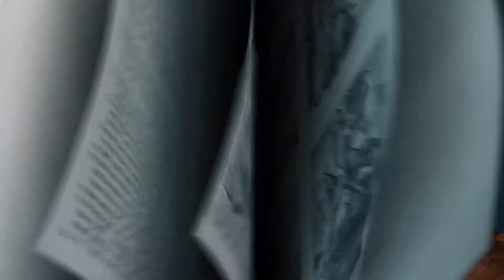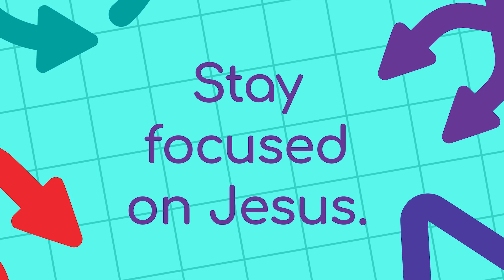Just Stay Focused -- Bible Story for Kids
Mrs. Chris shares the story of Peter getting out of the boat and why it's important to stay focused on Jesus!